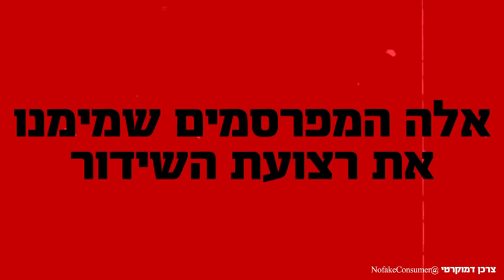הודעה חשובה לציבור הצרכנים 📣📣📣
אתמול בערב,

מכונת הרעל 14 קוראת לשחרור הרוצח יגאל עמיר מהכלא לקול מחיאות הכפיים באולפן.

אלה המפרסמים הגדולים שמימנו את שעת השידור.

לידיעתכם, ציבור הצרכנים‼️

שתפו בכל הרשת ✊